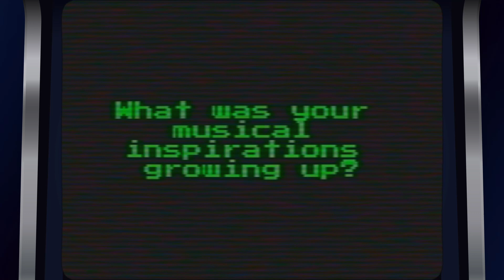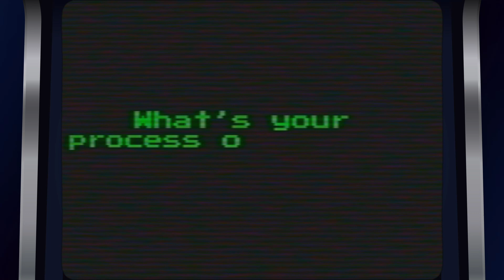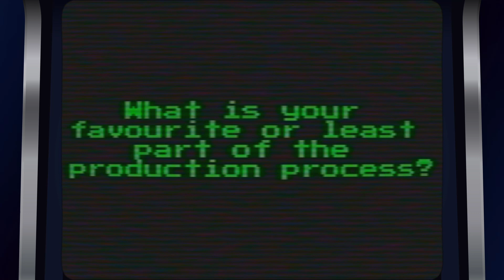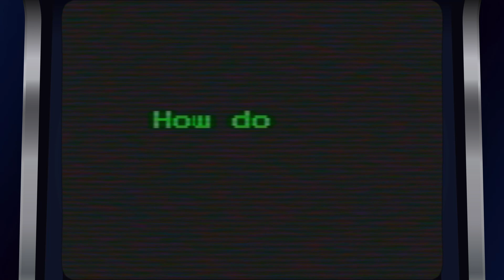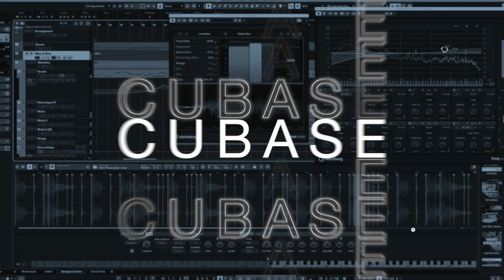Sonic Academy Interview with Michael Oakley, Nina & Timecop1983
Very proud to be a part of the Sonic Academy Synthwave Takover along with my good friends NINA & Timecop1983 where we talk music/creative advice for fellow musicians. Trust me. If you're a musician/producer then you definitely want to hear some of these tips on production and songwriting in the video below 👇⁣
For more info on the whole Synthwave event Sonic Academy is hosting go here:⁣